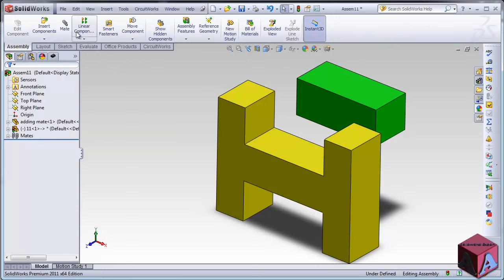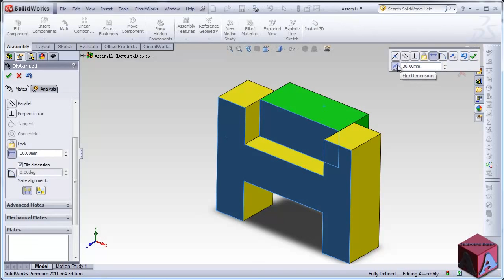SolidWorks Essential 52 Assembly Distance Mate Bangla